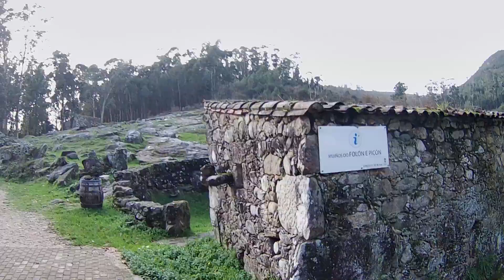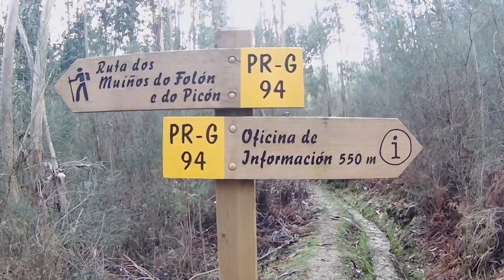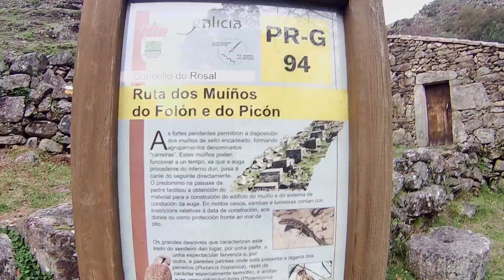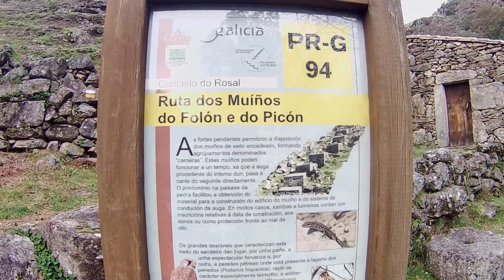MUIÑOS DO FOLON - O ROSAL- Galicia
Hoy , os quiero enseñar un poco la zona donde vivo. os traigo unas imágenes de un sitio que para mí, es una zona espectacular. Situada en la zona del O ROSAL . Una zona con mucho encanto... espero que os guste Chavalada.